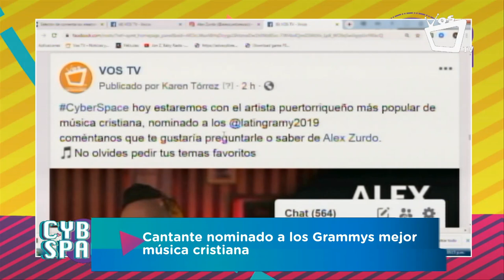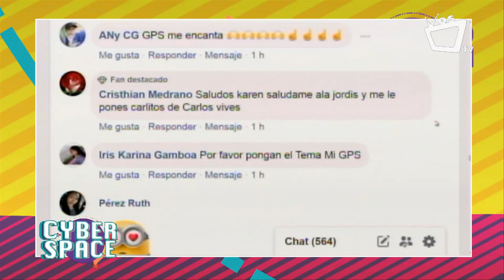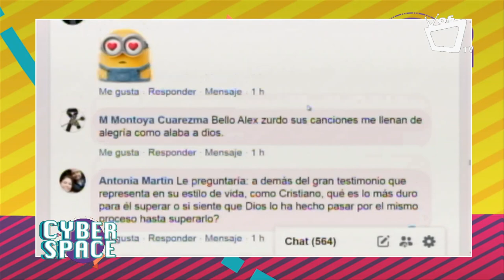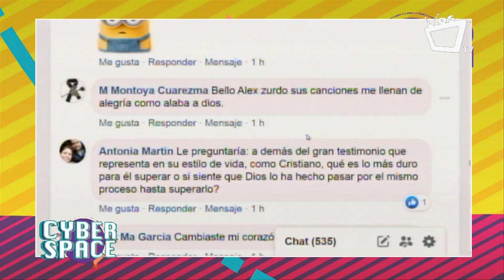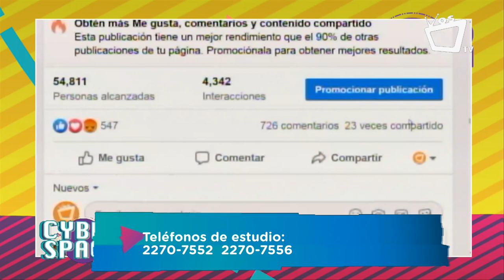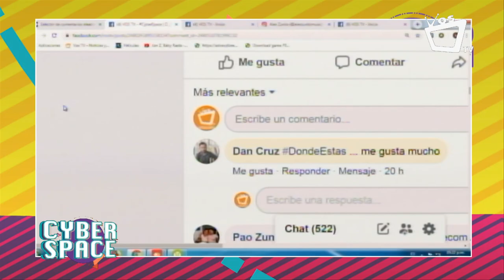Alex Zurdo comparte su testimonio en CyberSpace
El cantante de música cristiana Alex Zurdo visitó el programa musical CyberSpace y compartió junto a Karen Tórrez parte de sus nuevos trabajos. Sintonizá la entrevista completa aquí: